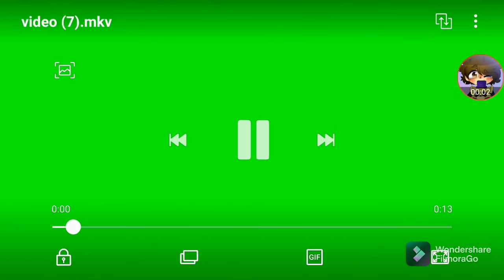minecraft survival wold ep493